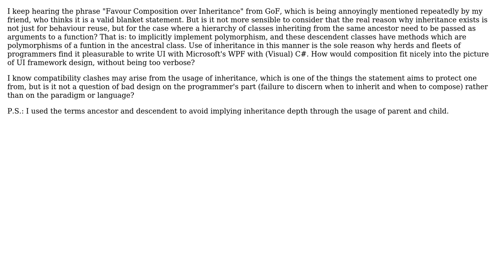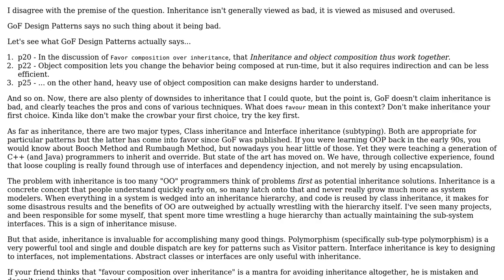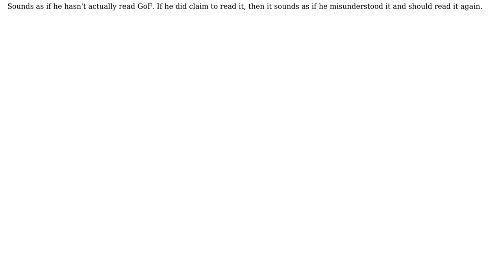Software Engineering: Why is inheritance generally viewed as a bad thing by OOP proponents?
With thanks & praise to God, and with thanks to the many people who have made this project possible! | Content (except music & images) licensed under CC BY-SA | Music | Images & others | With thanks to user underscore_d user Telastyn user RonaldMunodawafa user codenheim and the Stack Exchange Network Trademarks are property of their respective owners. You are responsible for your own actions.